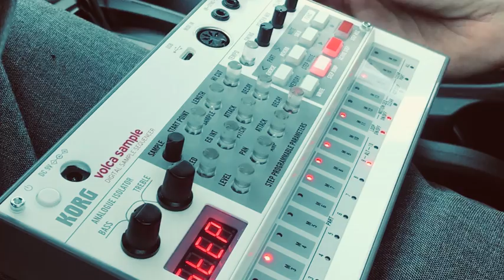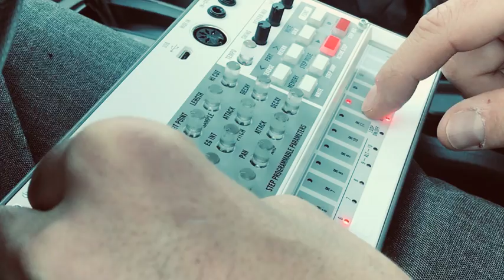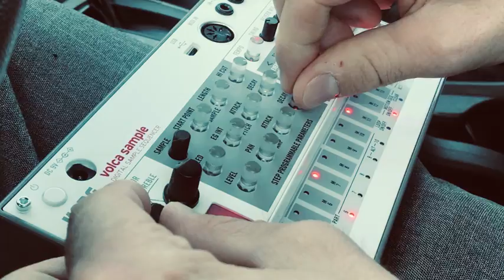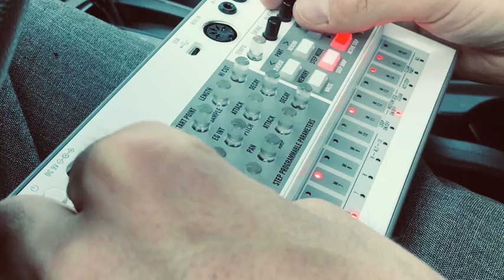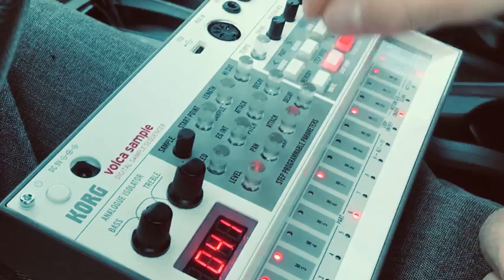Korg Volca Sample Car Jams! 14 - Trevor Gordon Official